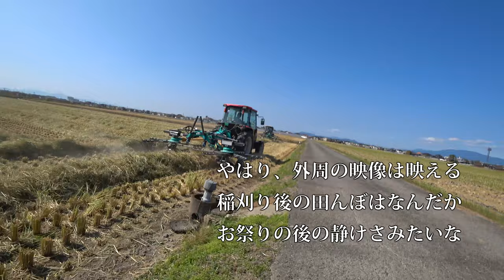【会社員実家農業手伝う】クボタトラクターのオンパレード！その中に三菱トラクターが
92歳　5万円の2条刈コンバイン稲刈り活躍・種子島中種子町大平(里さんイタルさん)R1 7 28